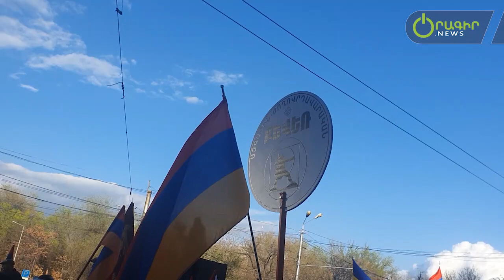ԱժԲ-ն Ռուսաստանի դեսպանատան դիմաց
Oragir.news-ը երթի մասնակիցներից հետաքրքրվեց, թե ինչո՞ւ են միացել ցույցին, ի՞նչ ակնկալիքներ ունեն: «Միացել եմ, որովհետև կուշտ եմ Պուտինից, Կապերկինից, Պուտինից»,- ասաց մասնակիցներից մեկը: «Ազատ և ինքնիշխան երկրում եմ ուզում ապրել: